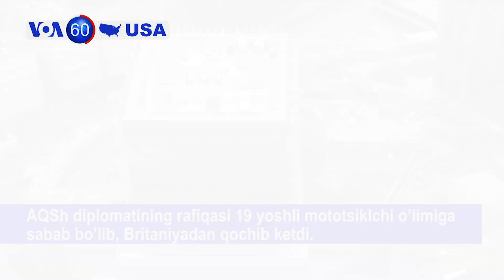AQSh 60 soniya ichida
Bugunning muhim xabarlari: AQSh 60 soniya ichida.